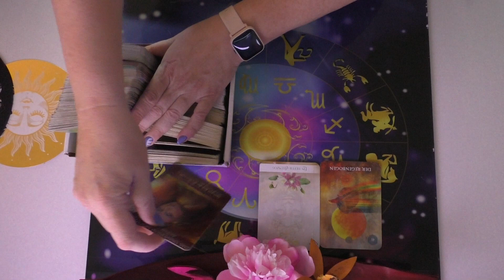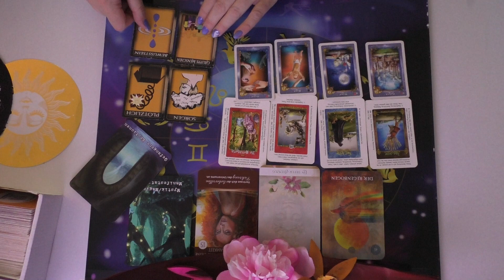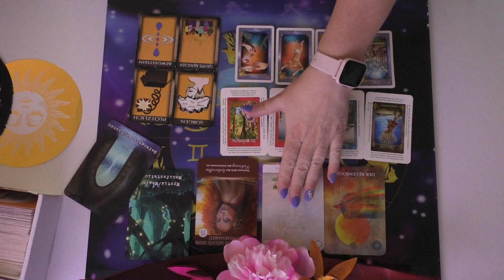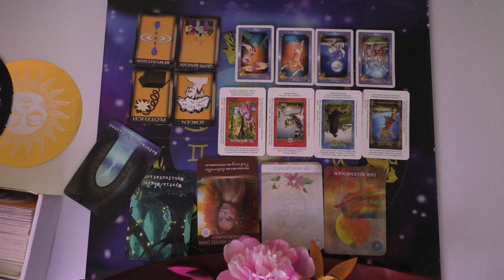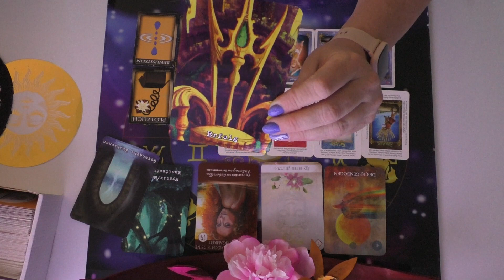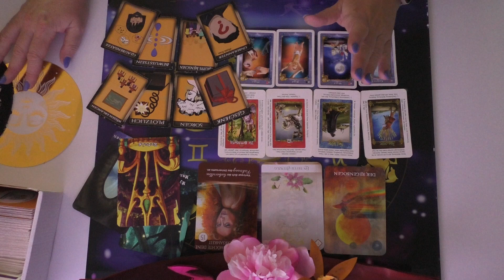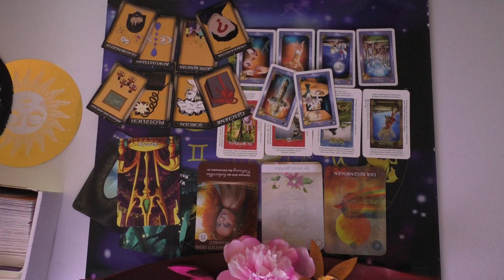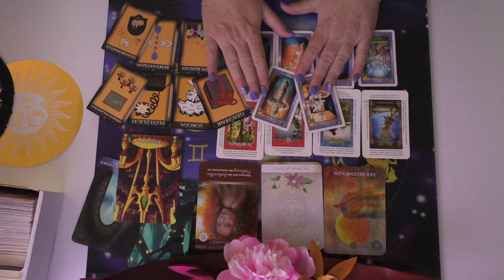Wassermann Juli 2023